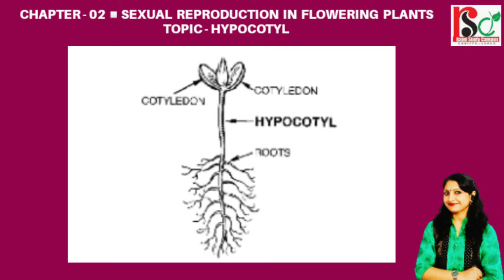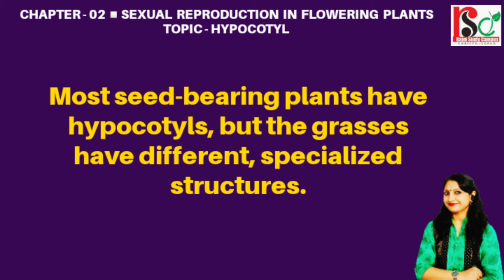🔴 HYPOCOTYL ◾PART - 68◾ CHAPTER - 02◾ SEXUAL REPRODUCTION IN FLOWERING PLANTS ◾ NOTES FOR NEET ◾ RSC